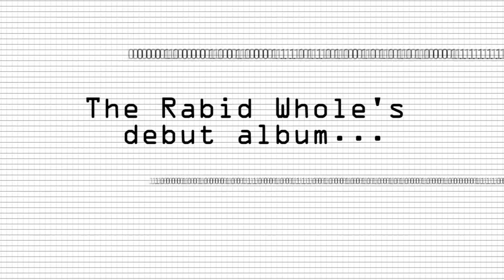THE RABID WHOLE - AUTRAUMATON REMIXED (2011) Promo Video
THE RABID WHOLE - AUTRAUMATON REMIXED (2011)
Includes 11 remixes, and a tribute to Annie Lennox's song "Love Song For A Vampire".
• All songs performed by: The Rabid Whole
• All songs written by: Andreas Weiss
• Mastered by: Scott Fox
• Track Listing of Album:
1. Collapse (Temptation Mix by Sebastian Komor)
2. All The Same (Euromix By XP8)
3. Faith In Yesterday (Kevvy Mental Dead Souls Mix)
4. Harder To Be True (Assemblage 23 Mix)
5. Selfish Whole (Angelspit Mix)
6. The Strings Inside (Psykkle Mix)
7. My Love, My Blood (Mind.In.A.Box Mix)
8. Tell Me Lies (Virtual Terrorist Mix)
9. Selfish Nature (16Volt Mix)
10. Distant Blue Skies (Wasteland Sky Mix by George V. Radutu)
11. Love Song For A Vampire
12. Evidence Of The Fall (Faith In Nothing Mix by Left Spine Down)